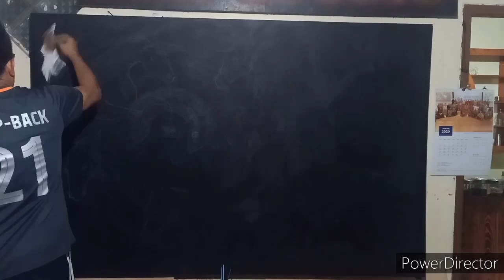Melukis 8 kuda dgn gaya abstrak ekpresionis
Gaya lukisan kali ini beda dari sebelumnya.